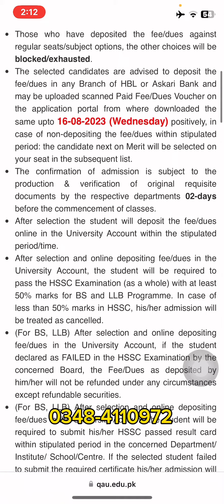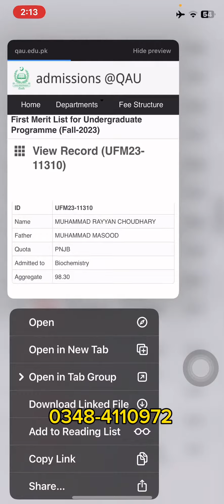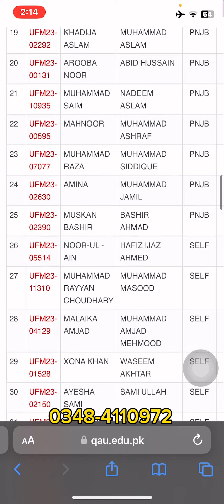First Merit List Quaid-i-Azam University Islamabad 2023.